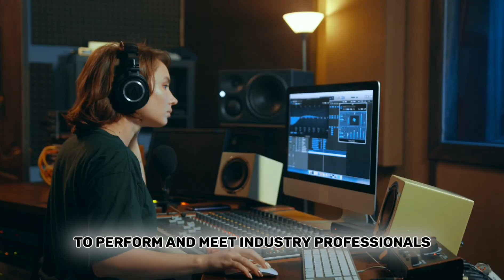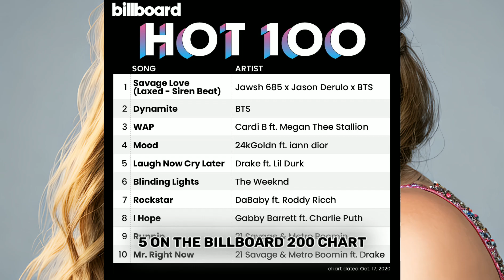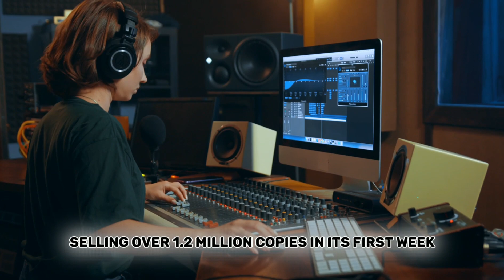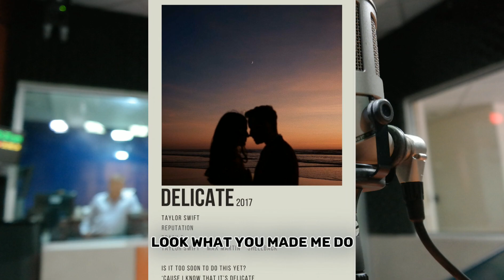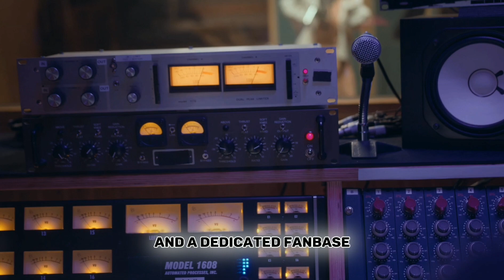The Complete History of Taylor Swift - From Country Starlet to Pop Icon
Join me as I take you through Taylor Swift's entire career journey so far - from her early days as a country singer to her evolution into one of the biggest pop stars on the planet. We'll cover all the key moments, albums, tours, feuds and more that made Taylor into the global superstar she is today. Whether you're a big Swiftie or just want to learn more about one of music's most influential artists, this in-depth history has got you covered!